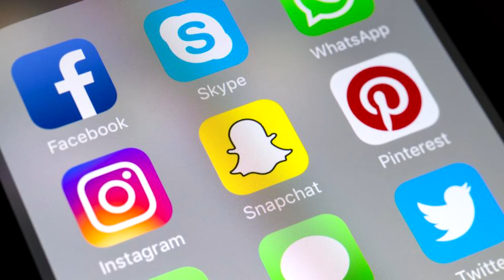Efémerides | 06 Octubre: Aniversario de INSTAGRAM | ¿Cómo se creo instagram?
Instagram se lanzó oficialmente el 6 de octubre de 2010 y, diez años más tarde, han aprovechado para anunciar una serie de novedades. Concretamente, es posible cambiar el icono de la aplicación, se añade un mapa en el archivo de historias y se expanden los filtros automáticos para comentarios ofensivos.